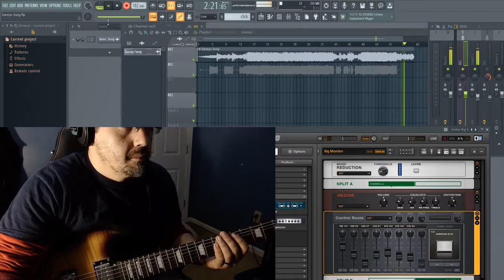Danny's Song - Me First And The Gimme Gimmes | Guitar Remix/Cover (Recording in FL Studio) [432hz]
Michael Musco

I've always loved Me First and the Gimme Gimmes and their choice of songs to cover. Danny's Song has always been a fun song of theirs and there is something kind of funny about covering a cover band, but I wanted to do a guitar mashup. My guitar is panned 79% right in the mix. Enjoy!